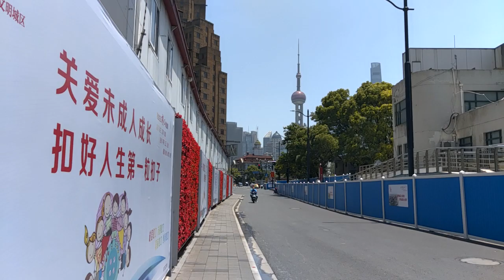Walk to Garden Bridge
Walk to the historic garden bridge. Shanghai the Bund.